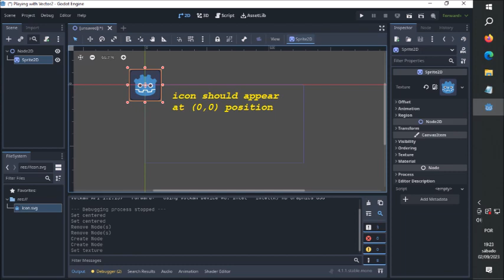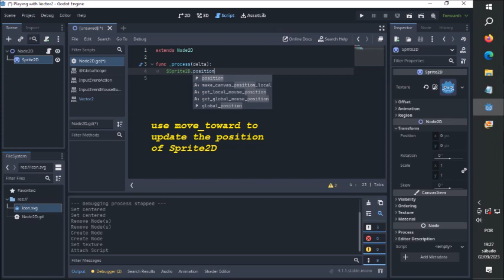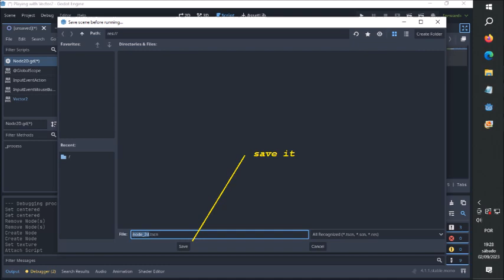Godot 4.1.1. - Using move_toward() (Vector2 method)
Very simple example illustrating what move_toward() function (or "method") can do in Godot 4.1.1. WARNING:

Godot 4.1.1 has three "move_toward()" functions:
- for Vector2 class (takes Vector2 as argument and returns another Vector2)
- for Vector3 class (similar to the above)
- for general purpose, global scope use (takes a float and returns another float)

In Godot's F1 help menu, type "move_toward" without quotes and see by yourself.